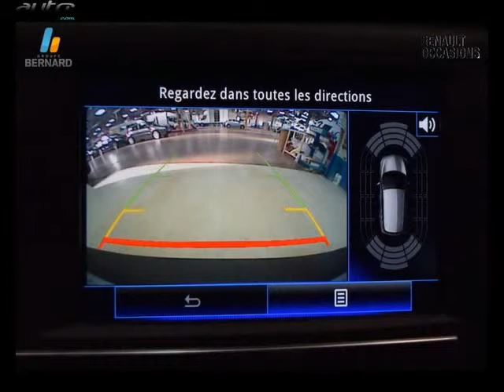Renault kadjar occasion visible à Besancon présentée par Renault besancon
Cette Renault kadjar occasion disponible à Besancon dans le 25 est mise en vente par Renault besancon - 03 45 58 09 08 - tous les détails sont